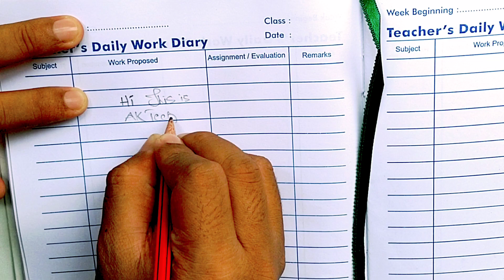how to make pencil rubber | how to make pencil eraser balloon